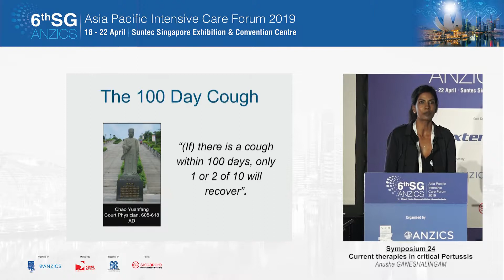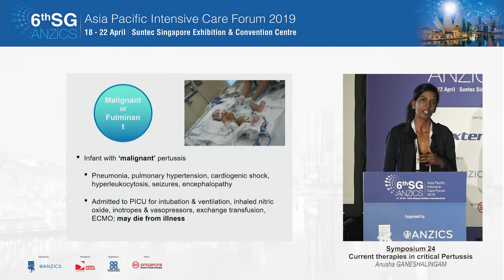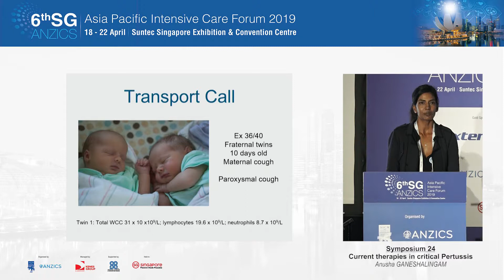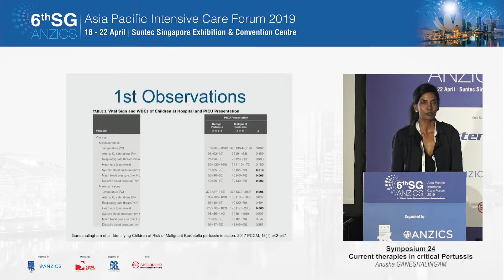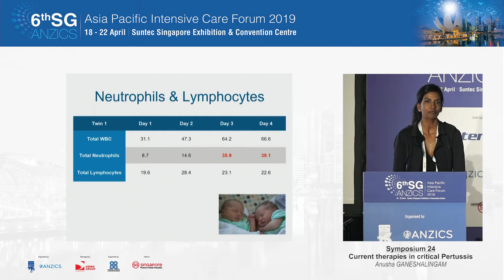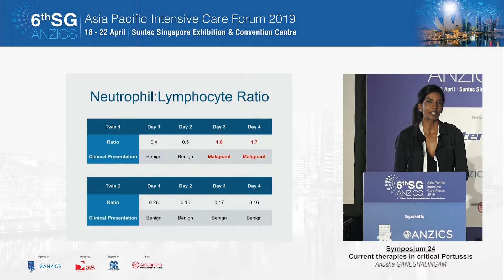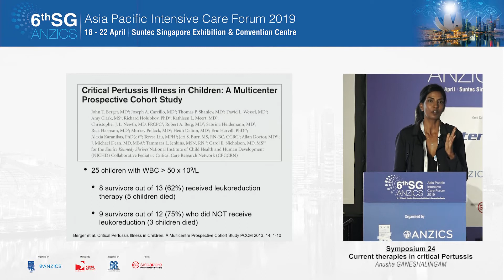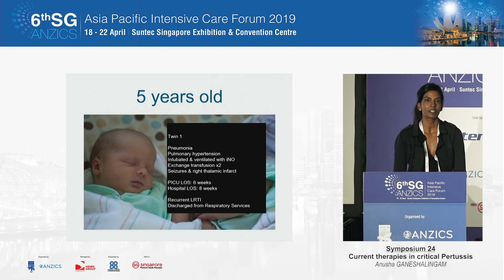SG-ANZICS 2019: Current therapies in critical Pertussis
Symposium 24
Done by: Anusha GANESHALINGAM